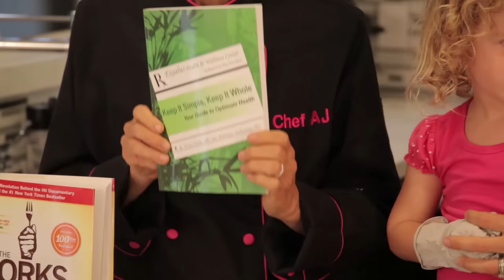105.Year Old Dr Ellsworth Wareham - Healthy Living with Chef AJ - Episode 13 + 3 Great Vegan Recipes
MY LATEST BESTSELLING BOOK:

To celebrate the premiere of Healthy Living with Chef AJ on YouTube, for a limited time you can get ALL 48 of the show recipes in a beautiful 67 page ebook for ONLY $4.99! (this normally sells for $24.97) at